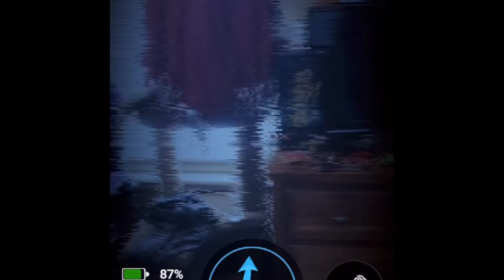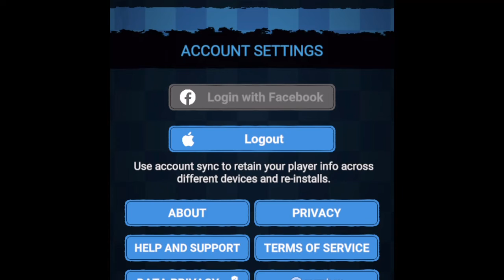FNaF AR. I am really bad now(no commentary)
I used to be really good until I had enough of golden Freddy’s crap